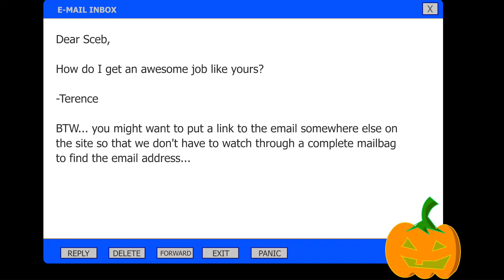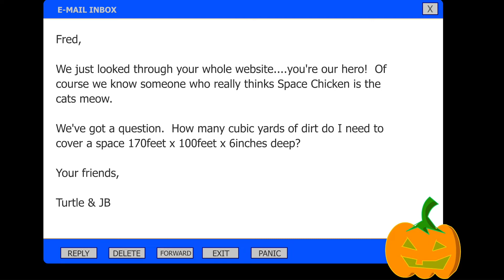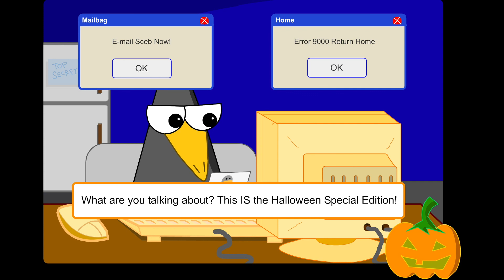Sceb's Classic Mailbags #4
Just in time for Halloween it's the special Halloween edition of Sceb's Mailbags! See, there's a pumpkin in the corner and everything.

Get the complete collection of Sceb's Classic Mailbags to own forever and ever